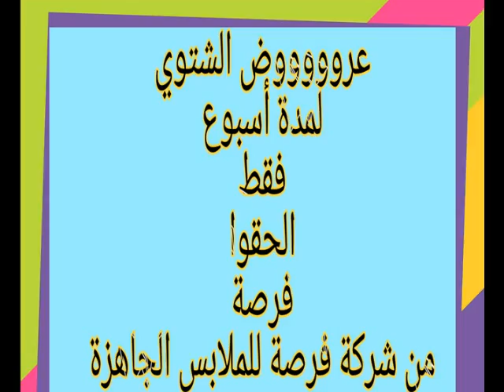مكتب ملابس - ملابس بواقي تصدير